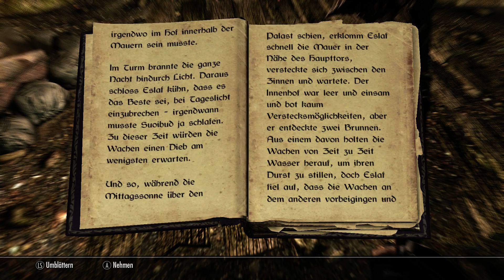Let's Play T.E.S. V: Skyrim Part 71 - Keine Gnade für die silberne Hand [Deutsch] [HD+]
Wir machen uns mal wieder auf um für die Gefährten ein Stück der Wuuthrad Axt in unseren Besitz zu bringen.

Rollenspiel vom Entwickler u. Publisher Bethesda.

- Integrierte Erweiterungen -
- Dawnguard
- Dragonborn
- Hearthfire